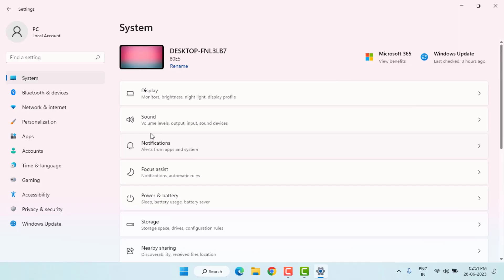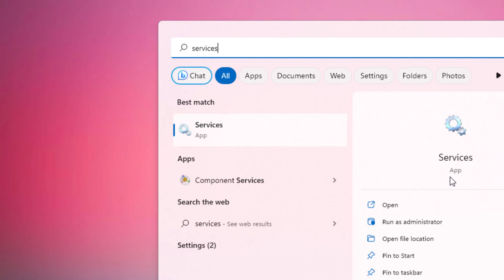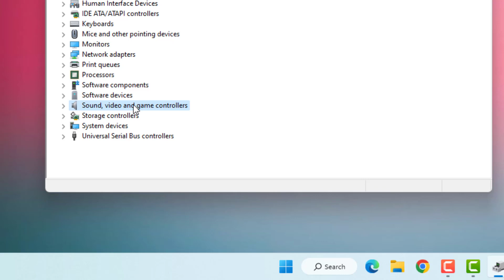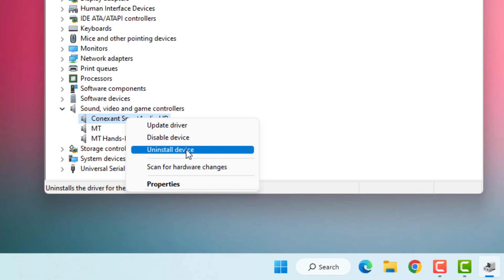How to Fix Volume Level Automatic Goes Up or Down Error in Windows 11